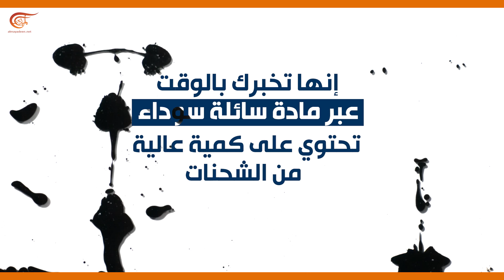ماذا ولماذا؟: لأول مرة: ساعة تسرّب الوقت!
الدقيقة التي تذهب لا تعود، والوقت يعدو بسرعة لا تمكّنك حتى من ملاحظة طريقة غيابه، ينساب تلقائياً، فجأة، يمضي من دون أن يعطينا إنذاراً أو إشارة .. ولأن الوقت أغلى ما نملك، هنا ساعة فيها حياة يتسرّب من خلالها الوقت.. فنراقبه ونستلذ به حينما يغيب..